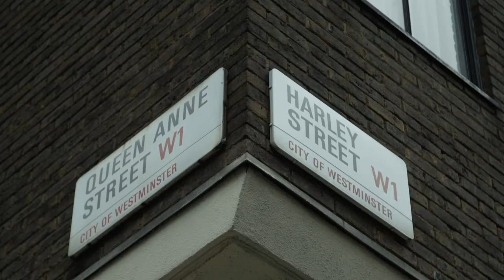Private Doctors London - Harley Street Health Centre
Everything you need to know about the Harley Street Health Centre in 30 seconds. A leading private clinic providing healthcare excellence in GP services since 1998.

A professional and highly confidential environment with a highly experienced team of doctors you can trust.